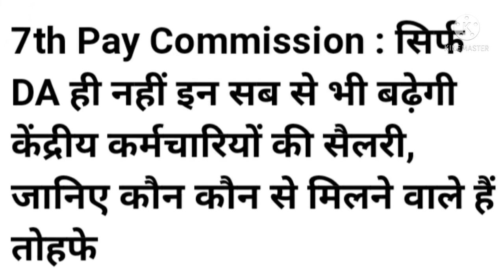DAही नहीं और भी तोहफे मिलने वाला है कर्मचारियों को,अब आएगी खुशखबरी ही खुशखबरी।